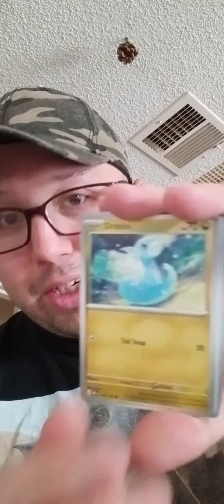opening pokemon cards